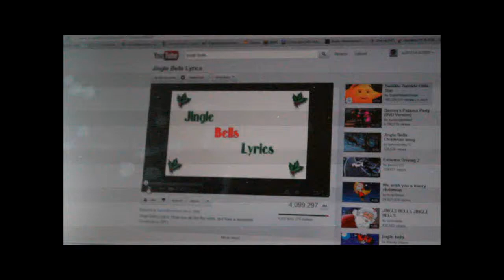Jingle bells by IDE HDD